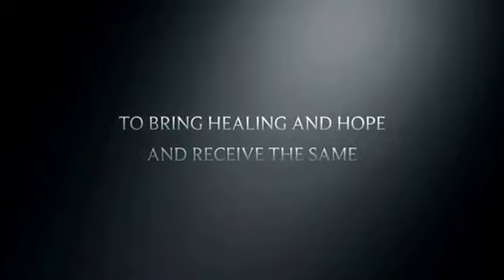Nursing Heart Guatemala Esperanza Team 2014